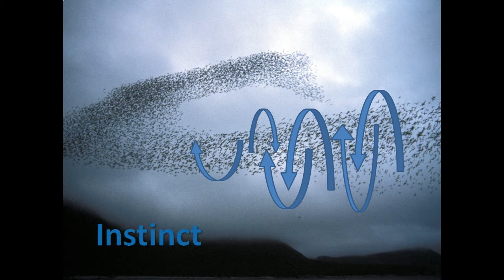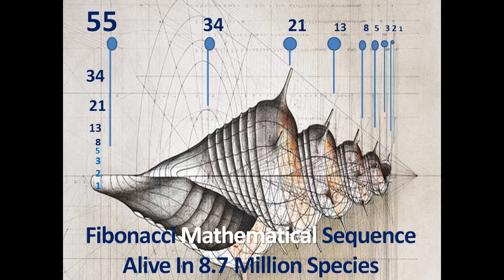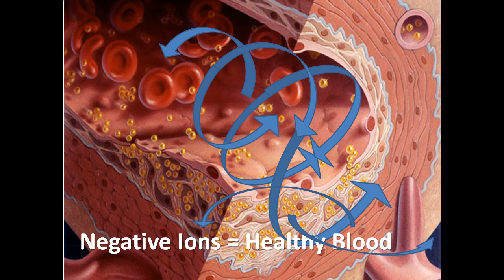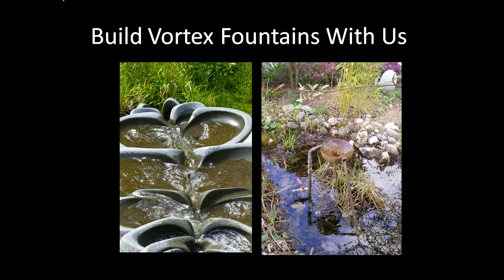Costa Rica Sacred Geometry in Architecture, Fibonacci Retreats in Nature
Sacred Geometry in Costa Rica, Fibonacci retreats, Architecture and Nature Inspired Architects in Central America.

When you witness 300 million years of rock carved by ocean currents and see how similar our arteries and veins distribute life giving oxygenated blood to our bodies,  just as the canyons shape and healthy forest within its boundaries create the hydrology cycle, which contributes to our Jet stream, Atlantic current and El Nino.

Nature teaches us to connect, observe and copy natures forms in our designs, just as Feng Shui  instructs us to build our homes on the hillside just above the confluence of rivers, called 'the dragons back',  an eastern philosophy where Chi flows at the top of a ridge, through your home and into your life.
This negative charged air begins low in the forest, near the cool streams and rivers it's canopy protects. Nature is a closed loop system, multi-biotic in form and function.
Designers, developers and  architects must observe natures subtle energy, then mimic their forms and shapes to create the desired function.

Shape and form of nature that creates energy
Agitated air produces negative ions, which  produces  statically charged air molecules, called O3 or better described as ozone.  Oxygen & H20 molecules mixing at bottom of waterfalls, and in waves begin to form memory. You can see airs memory when tornadoes,  hurricanes and dust devils appear.
Our arteries, hearts and reproductive organs mimic those pumps and filters found in nature. The weather is formed and shaped by the contour of each watershed just as your property and home design should mimic the environment.  Look to nature for clues how to live cool or warm. Here are a few fun facts about critters ;
• Fish scales and gills are similar to dimples on a golf ball - giving fish lift.
• Zebras and Giraffes make their own a/c. in between their black and white stripes.
• Penguins create 104 degree temperatures by standing in a fibonacci pattern.
• Feather displacement gives birds specific function unique to hunting and migrating.
• Beach crabs  sit atop the curvature of the sand at dawn and dusk because they know about Chi.
• Jesus Christ lizards walk on water using circular suction cups that trap vortice air and provide lift.
• Birds fly without using flapping their wings.
• Most importantly - How your home can be cooled or heated by nature!
Fish
The texture and shape of fish scales and the structured  water gills combined with  their aerodynamic bodies  give the salmon's lift underwater.  This horizontal "lift" gives fish the ability to resist strong currents. Think of their layered scales, acting as  golf ball dimples, forward thrusting their bodies down the fairway, each dimple creating fast moving negatively charged ions full of static, o3 and ozone. It's in these dimples, pockets of air, eddie air movements or in the "eye of the storm" where free air conditioning exists.

Mammals
The stripes of a zebra  create convection current in between each stripe. This agitated air   lowers their body temperature by creating a cross vortice air movement on their skin.  Better known as convection air flow. Similarly, Emperor Penguins create 104 degree temperatures in the dead of winter, their huddling mimics  cloud wall structures in hurricanes in order create convection current and  stay warm. It's in this exclusion zone, "the eye", where highly charged ions create free energy. After the eye, the air and/or waters energy increases exponentially and becomes powerful enough to use and store. Most insect and bird nests demonstrate fibonacci shapes for the purposes of heating thing up or cooing it off. This is where discovery begins and main stream science ends.

Birds
The differences in the plumage of hawks, owls and kingfisher bird feathers gives each species  its own unique skill. The owl flies silently at night, while hawks ,vultures and ravens float effortlessly above our heads. The shape of a kingfisher bird gives it unique abilities to scoop its prey out of water unnoticed and is now it's form being used to eliminate the sonic boom on noses of fastest trains in Europe and Canada. The shape of the trains noses actually reduces fuel consumption by 30%.